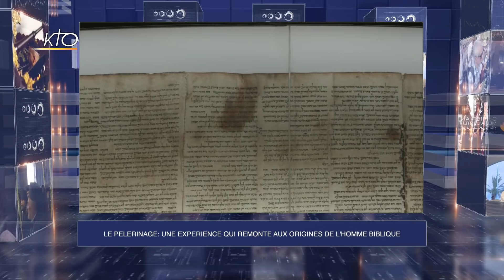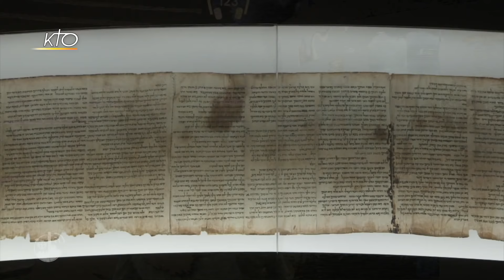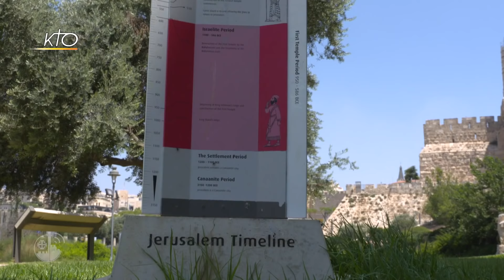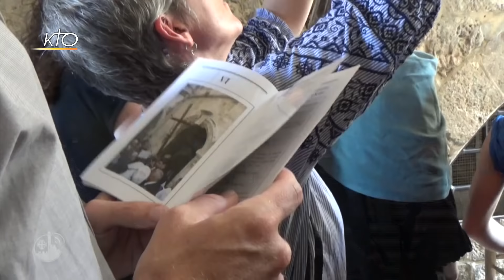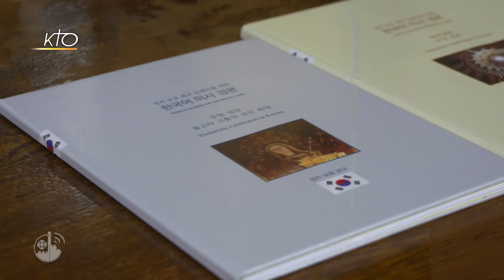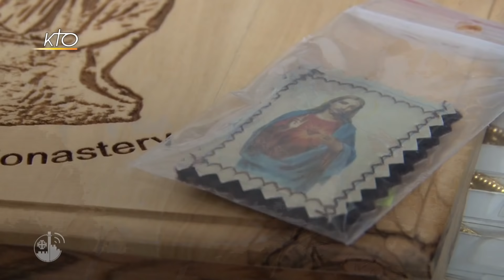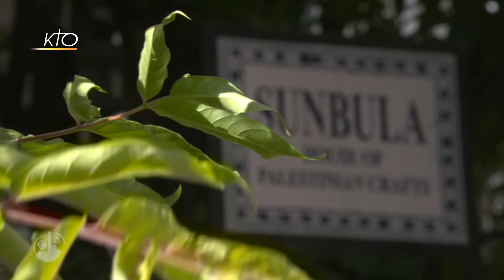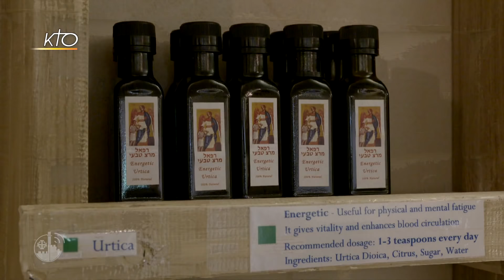Terra Santa News du 23 juillet 2018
Cette semaine: le pèlerinage en Terre Sainte, où s'entrelacent l'Ancien et le Nouveau Testament, la fête de Saint Charbel à Isfiya sur le Mont Carmel et celle à Haïfa de Notre Dame du Carmel, l'Association Sounboula au Service des marginalisés, la prière et le travail au monastère de Beit Jamal et enfin le souvenir de la dédicace de la basilique du Saint-Sépulcre.